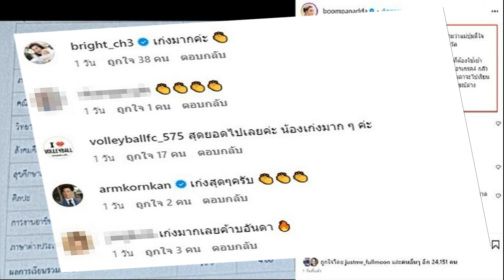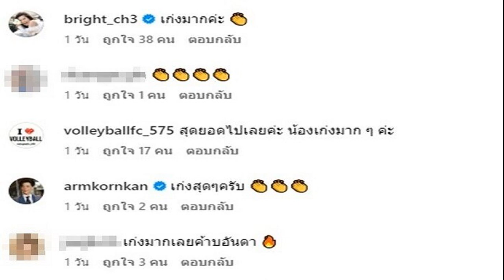นก อุษณีย์ ในวันที่ไร้งานละคร หลังปมจั๊กจั่น ซึ้งครอบครัวอภัยทำกับเขาหนักมาก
รู้สึกผิดอยู่ในใจ นก อุษณีย์ ในวันที่ไร้งานละคร หลังเหตุการณ์ข่าวใหญ่ ปม จั๊กจั่น ขอบคุณครอบครัวให้อภัย ทำกับเขาหนักมาก เผยโดนหลอกเพราะผู้หญิงคนนั้นเหมือนมิจฉาชีพมาก
หลังผ่านเหตุการณ์ ดาราสาว “นก อุษณีย์” ที่ถูก “จั๊กจั่น อคัมย์สิริ” และสามี ฟ้องข้อหาหมิ่นประมาทกับการสร้างเรื่องกุข่าวโลกใบที่สอง ล่าสุด “นก อุษณีย์” ก็ได้ออกมาเปิดใจถึงเรื่องนี้ในรายการโต๊ะหนูแหม่ม กับพิธีกรตัวแม่ “หนูแหม่ม สุริวิภา” พร้อมเคลียร์ดราม่าเรื่องครอบครัว และอัพเดตชีวิตล่าสุด
เป็นยังไงบ้าง ได้กลับมาเล่นละครบ้างไหม?
ตอนนี้ยังไม่มีเลยค่ะ แต่ก็ยังปกติเหมือนเดิม ยังมีงานอีเวนต์ ยังทำเรื่อยเปื่อยของตัวเอง เพียงแต่ว่างานละครยังไม่มี ซึ่งเราก็มี YouTube เป็นของตัวเองทำเกี่ยวกับรายการท่องเที่ยวจะเน้นเที่ยวเป็นสายลุยไม่ได้เที่ยวสวยชอปปิ้ง ก็จะแนวแอดเวนเจอร์นิดนึง
เรื่องราวทั้งหมดในครอบครัวปัญหาทั้งหมด ตอนนี้เป็นยังไง?
ตอนนี้คลี่คลายร้อยเปอร์เซ็นต์แล้วค่ะ เคลียร์ใจกันเรียบร้อยกับครอบครัว คือพื้นฐานเราเป็นคนรักกันอยู่แล้ว รู้สึกขอบคุณทุกคนที่เค้ายอมให้อภัย เพราะสิ่งที่เราทำกับเขามันก็หนักมาก จนเรารู้สึกผิดอยู่ในใจ ทุกวันนี้ก็ยังรู้สึกผิดอยู่ เพราะว่าครอบครัวเป็นที่พึ่งให้เราเสมอ

เรื่องคดีความกับ “จั๊กจั่น” ตอนนี้เป็นยังไง?
ตอนนี้ก็จบเรียบร้อยไปตั้งแต่เมษาปีที่แล้ว แล้วก็คือไกล่เกลี่ย ไม่ได้ถึงขั้นขึ้นศาล ถือว่าจบเรียบร้อย ถามว่ากลับมาพูดคุยกันเหมือนเดิมได้ไหม เราก็ไม่ได้พูดคุยกันเหมือนเดิม แต่ว่าก็ไม่ได้โกรธเขา เหมือนกับว่าต่างคนต่างอยู่ ต่างคนต่างรับผิดชอบหน้าที่ตัวเอง คือก็ไม่ได้เหมือนเดิม แต่ว่าก็ไม่ได้มีปัญหา เพราะอะไรที่ค้างคาใจเราก็เคลียร์กันจบเรียบร้อยแล้วค่ะ
เห็นว่าโดนของจริงไหม?
คือตอนนั้นเรารู้สึกไม่โอเค ที่น้องเค้าไปรับหมอปลาตรงนั้นก่อน เราก็รู้สึกว่ามีอะไรทำไมถึงไม่คุยกันมีอะไรทำไมถึงปล่อยให้เรารับมือกับปัญหานี้ไปก่อน แล้วเราก็รู้สึกว่าอดทนกับคนชื่อกรที่อยู่ด้วยกัน ซึ่งเรารู้สึกไม่โอเคแต่ไม่ได้คุยกัน ถามว่าโดนล้างสมองจริงไหม เราโดนหลอกมากกว่า เพราะผู้หญิงคนนี้เหมือนมิจฉาชีพมาก
เราเจอของอะไรบ้าง?
คือหลังจากที่รู้ความจริง และตอนนั้นอาศัยอยู่บ้านพักแห่งหนึ่ง ซึ่งล่าสุดเดือนเมษายนที่ผ่านมาเราเจอของ ซึ่งตอนแรกที่เราไปเก็บขยะปกติ แต่แอบไปเจอตุ๊กตาก่อนเราก็ตกใจ ก็เลยโทรหาเพื่อนว่าทำยังไงดี เราก็เลยเอาน้ำมนต์มา แล้วเขาก็บอกวิธีเก็บเสร็จ ทำไปทำมาก็เจออีกเยอะแยะเลยค่ะ ต่อมาก็เจอหินก้อนกลมๆ ซึ่งตอนนั้นเราก็ป่วยจนเกือบอ้วก อาการก็ขึ้นมาเลย แต่ตอนนี้ไม่ค่อยมีแล้ว อาจจะเจ็บจี๊ดๆ นิดหน่อย แต่ไม่กระทบในการใช้ชีวิต